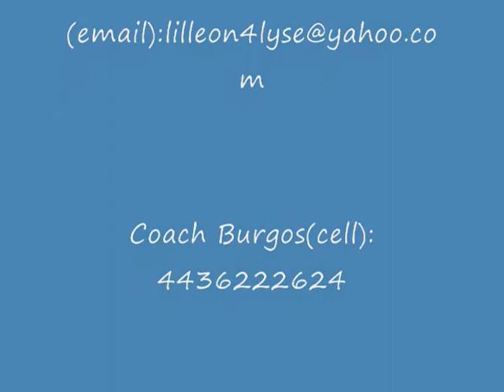kavells highligh tape DONE 2_0001.wmv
passion